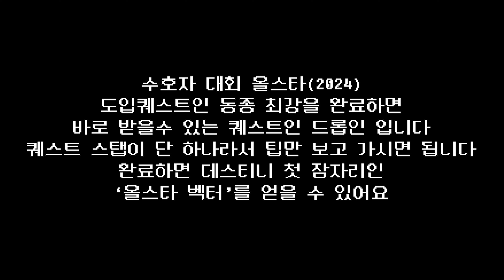드롭인 수호자 대회 올스타(2024) 첫 호버보드 (잠자리)얻기 올스타 벡터 (Destiny 2) (데스티니 가디언즈 빛의추락 소원의 시즌)[[VG]홀리]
우승자 패키지는 항해도에서 탑을 눌러보면 맨위 중앙에 집중활동 아이콘이 있습니다
여기에 커서를 가지고 가면 진행중이 아닐때는 타이머가뜨고
시작할때는 점수가 뜨는데요 수호자대회 활동아이콘 중에
아래쪽에 V자로 아이콘이 표시되는 활동이 있습니다 이걸 플레이하여 점수를 쌓습니다
시간이지나면 수호자클래스의 점수에 따라 점수가 매겨지며 해당시간에 참가한 사람들은
등수에따라 패키지를 얻습니다
짧아서 타임라인은 없으니 퀘스트 팁만 잘 확인해주세용

치지직 홀리 VG홀리 검색